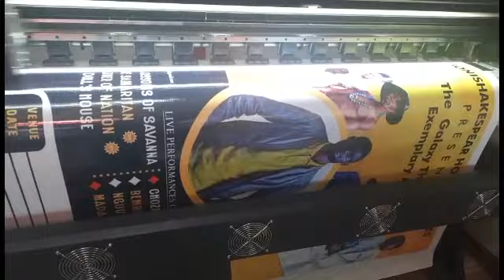primestar printers best printing masters 254